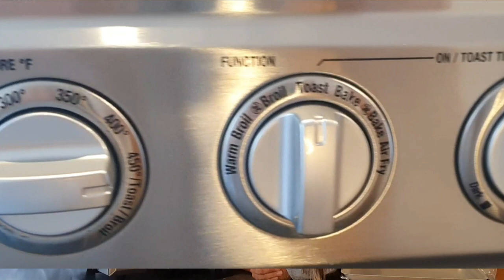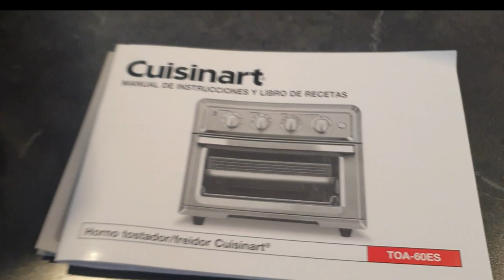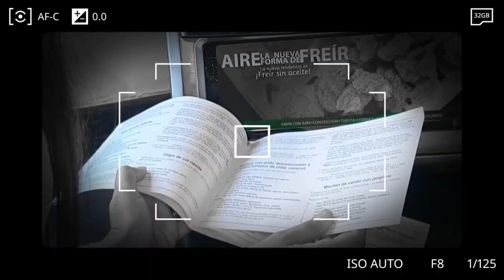Freidora de aire unboxing/ air fryer / Cuisinart Horno tostador Air- fryer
Este es un unboxing de un muy esperado electrodomestico que queria para mi cocina, tenia mucho riempo queriendolo comprar ya que quiero cocinar mas sano y sin menos grasa alimentos a mi familia.